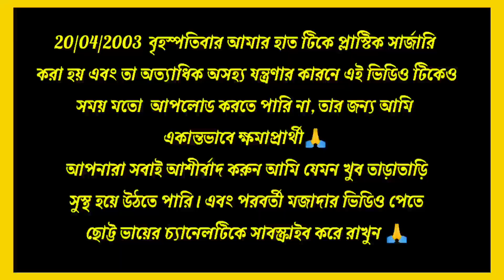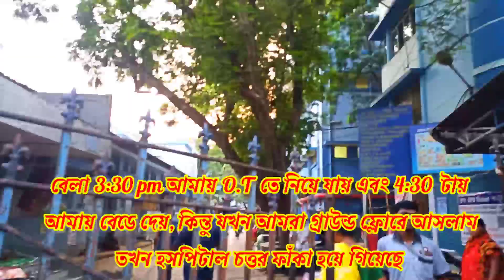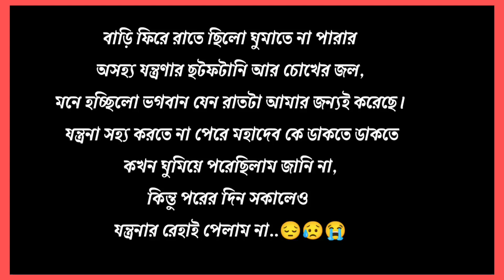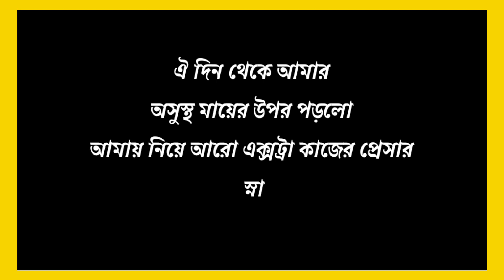kosto-কষ্ট। hospitalized হতে হলো 😭। real life story bangla। accident vlog in bengli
real life story bangla
accident vlog in bengli
sskm hospital kolkata
pg hospital kolkata